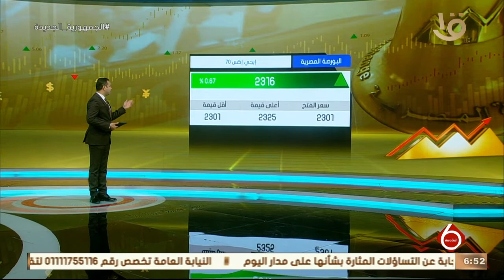نشرة السادسة| ارتفاع جماعي لمؤشرات السوق بختام التداولات